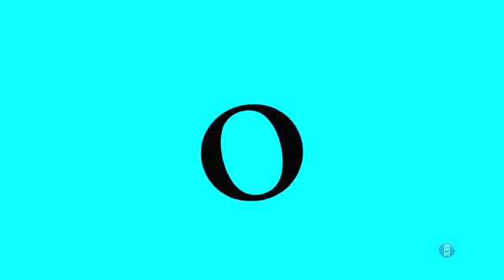full best logos animation g major 13 reversed